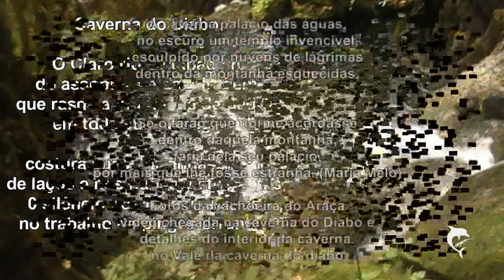Caverna do Diabo Parque de Jacupiranga e Eldorado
Rio Tapagem que atravessa a montanha de Pedra da Caverna do Diabo na região de Eldorado e Jacupiranga, estado de São Paulo detalhes internos da Caverna do Diabo.